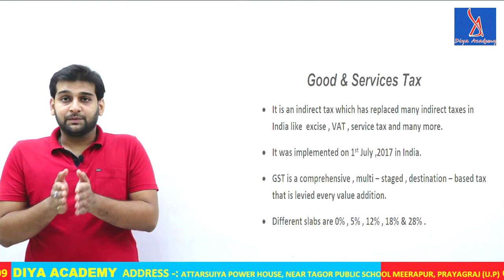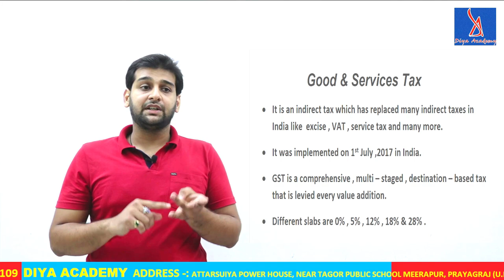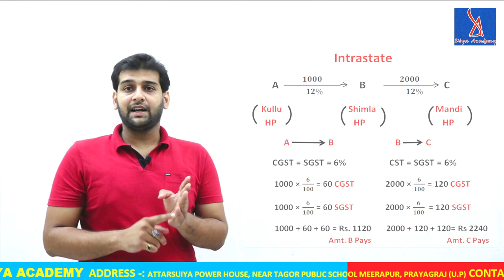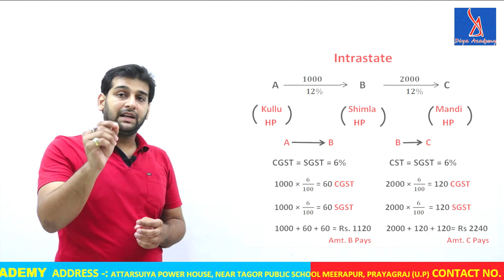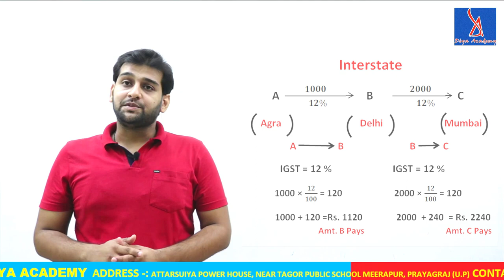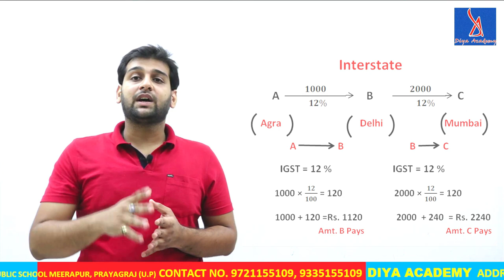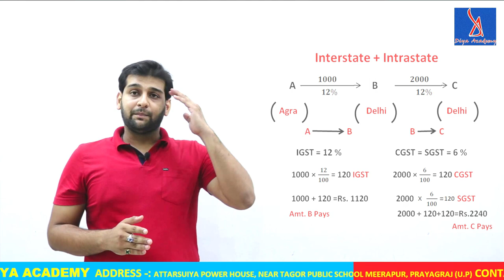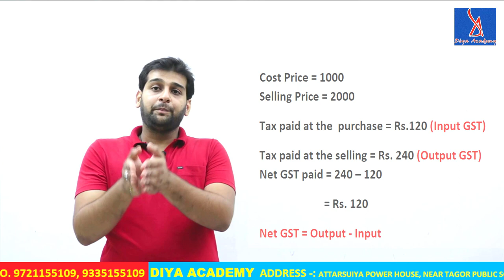Goods And Services Tax (GST) Part -1 (10th I.C.S.E.) Maths By Namosh Mittal .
Diya Academy presents a detailed and the most engaging video lecture by Namosh mittal